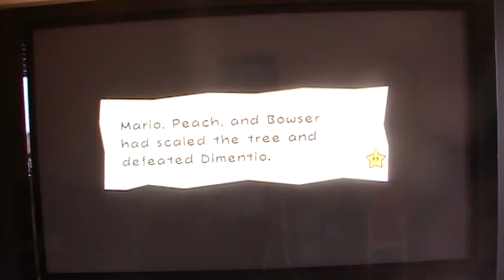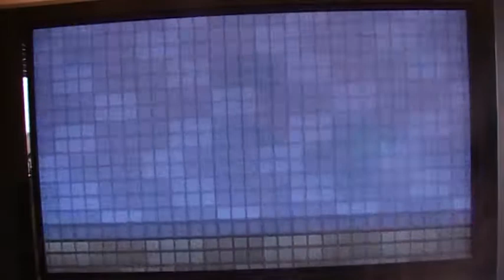LP Super Paper Mario part 19 Dimentio and Carry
We fight Dimentio and ride the wind and get down from the Dotwood tree and go inside Fort Francis.In the next part we'll find keys to room where he takes pictures of Tippi and in part 21 we'll have a little love conversation between PEACH AND FRANCIS and fight Francis.OK this explanation is long enough